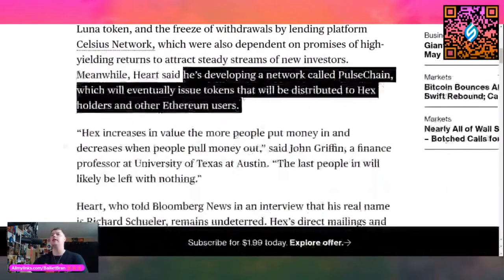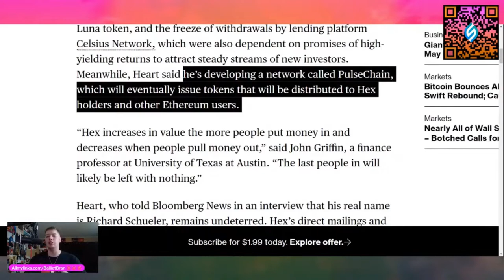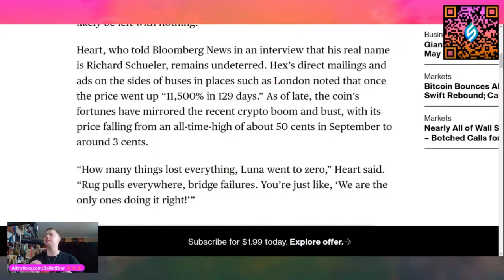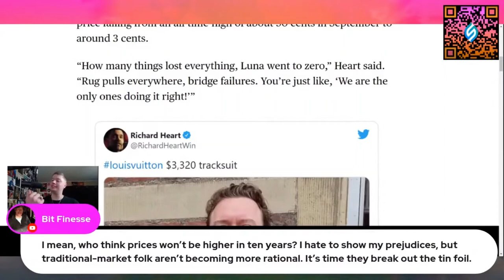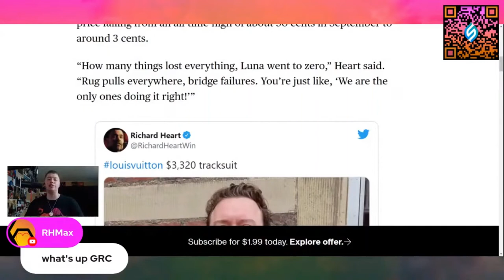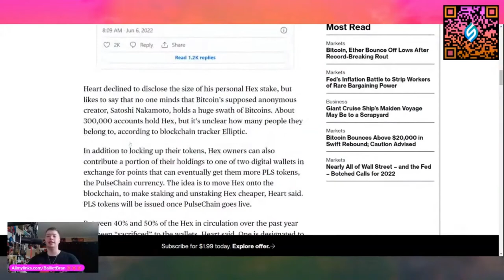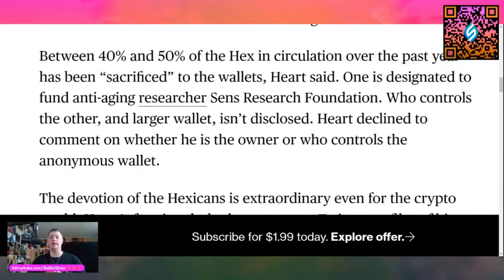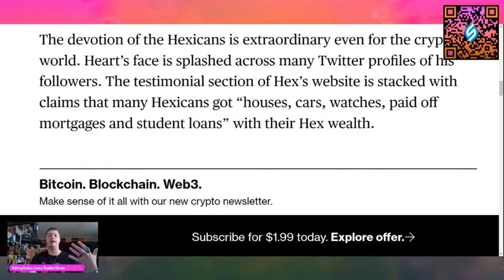HEX.COM FEATURED IN BLOOMBERG! BALLIETBRAN COVERING ARTICLE.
Original Video ( @BallietBran June 20th, 2022 Livestream)

Allmylinks.com/BallietBran
BallietBran.com